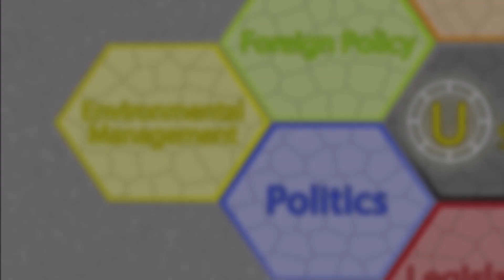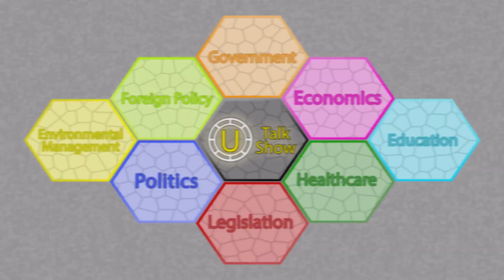U Talk Show How will the upcoming recession play out?